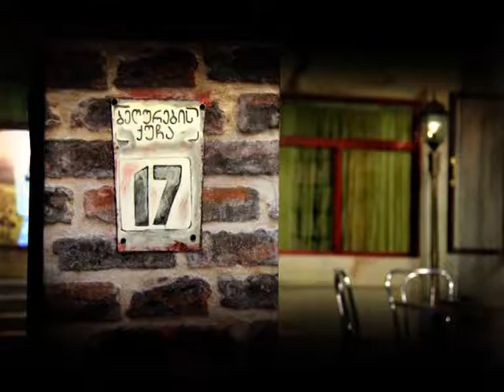თეკლა მარჯანიშვილი და გიორგი ელიზბარაშვილი ბერურების ქუჩიდან